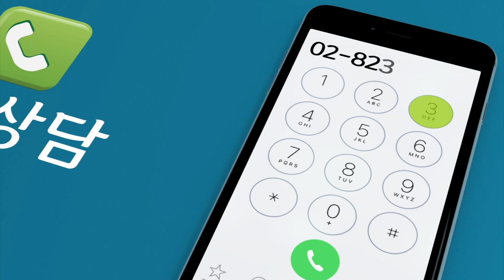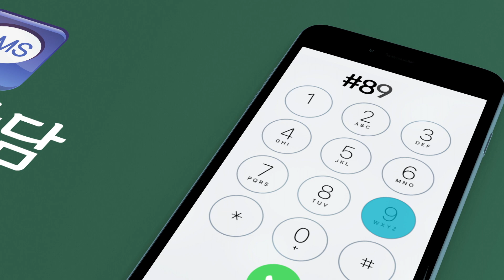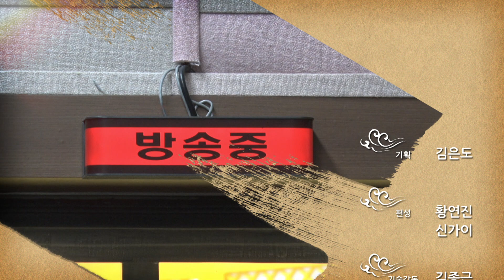[191016] 몸건강 마음건강 - 통풍 (부산 중구 광덕안정한의원 최원석 원장)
(858회) 오늘의 주제 : 통풍

통풍이란 무엇인지 알아보고, 통풍의 증상과 통풍이 발생하는 이유 및 요산 과다로 통풍이 발생하는지에 대하여 설명한다. 또한 통풍과 술의 연관성에 대하여 이야기하고, 한의학에서 보는 통풍과 진단하는 방법, 그리고 치료법에 대하여 강의한다.